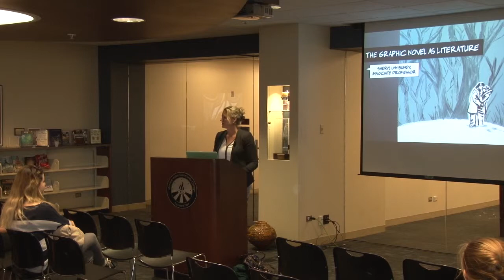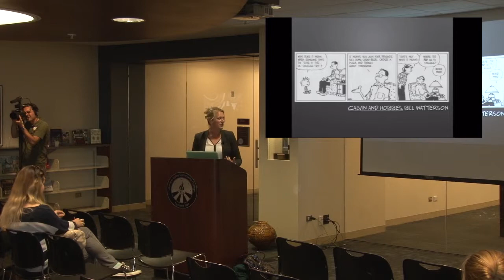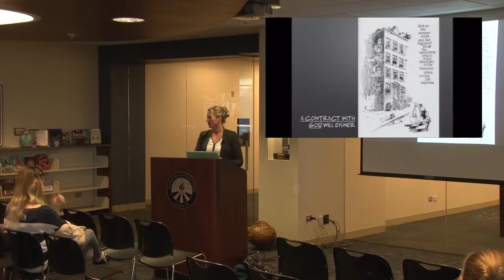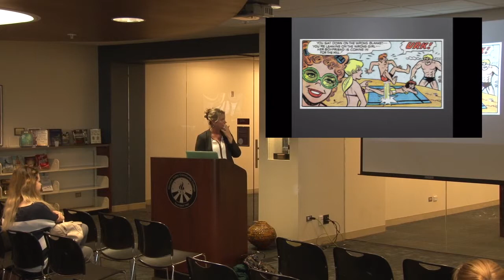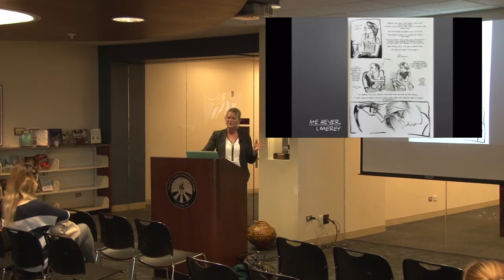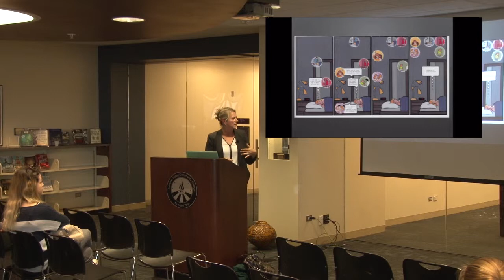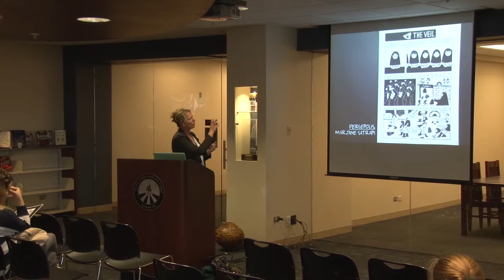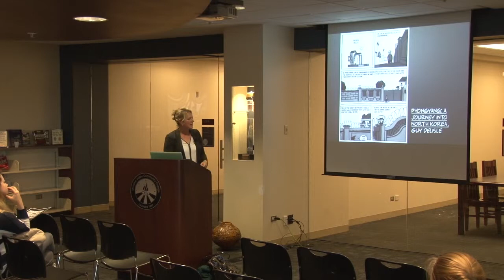Graphic Novels as Literature featuring Sheryl Bundy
Literature faculty member Sheryl Bundy discusses graphic novels as a literary genre. She emphasizes books outside of the superhero category emphasizing the breadth and depth of graphic novels. This event was part of the Moraine Vally Library's Graphic Novel Symposium,